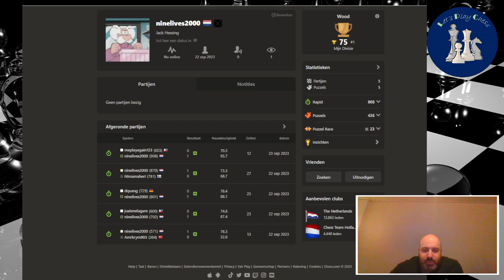Chess journey day 2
This is day 2 of my chess journey using a new openingsrepertoire to improve my game.

White: Italian, The French Tarrasch, Delayed Alapin, Caro Kann exchange variation
Black: Caro Kann, Queens Gambit declined, Reverse London system
Against everything else, we will figure something out